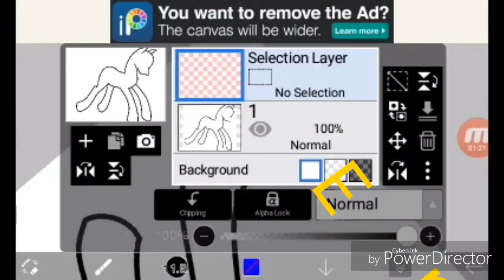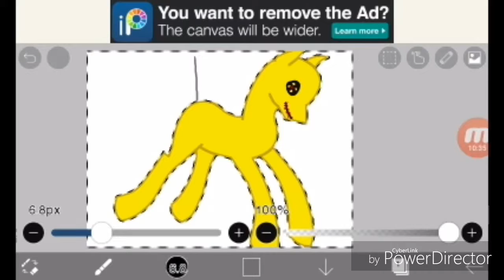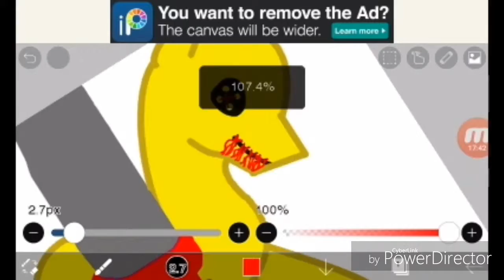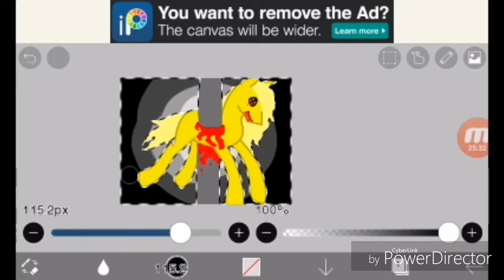Illuminati speedpaint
Credits for the song and base go to the original owners.